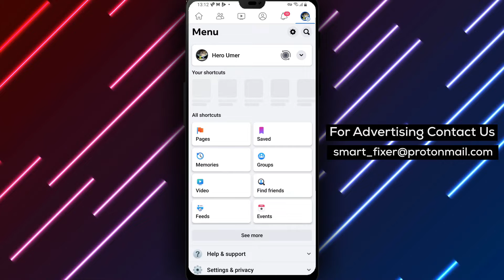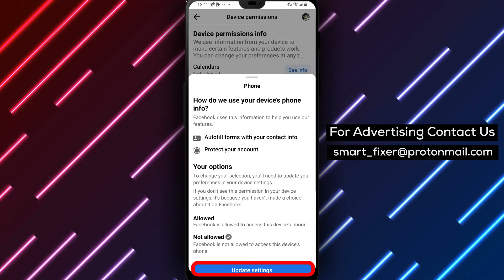How To Allow Facebook To Make Phone Calls In Facebook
In this comprehensive guide, we will show you how to allow Facebook to make phone calls within the Facebook app. Follow these steps to grant the necessary permissions:

Step 1: Download the Facebook app from the Play Store by searching for "Facebook" and tapping on the white F with a white background. Install the app and sign in.
Step 2: Tap on the three stacked lines in the top right corner of the screen.
Step 3: Scroll down to the Settings and Privacy section.
Step 4: In the "Your Activity" section, tap on "Device Permissions".
Step 5: Tap on "Phone".
Step 6: Update the settings by tapping on "Update settings".
Step 7: Tap on "Open device settings".
Step 8: Scroll down to "App permissions".
Step 9: Tap on "Phone".
Step 10: Tap on "Allow" to grant Facebook permission to make phone calls.

By following these steps, you can easily enable Facebook to make phone calls within the Facebook app on your Android device.